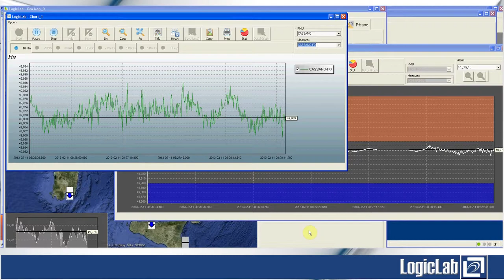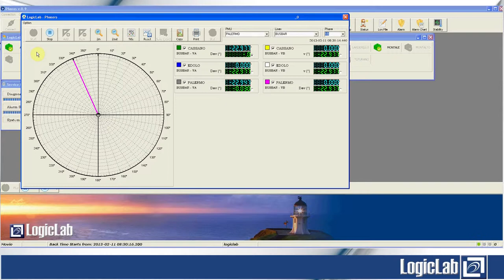Pharos - PMU Control Center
LogicLab designs and supplies a turnkey solution for PMU control centre. LogicLab implementation is based on open source software and database for powerful and cost saving solution. The PMU control centre system is designed to be scalable, reliable and easy maintainable.
In control centre, the interface with users is Pharos, the PC client software that ensure access to SyPAs or SyPArch servers and it can be installed in standard Microsoft Windows PC.